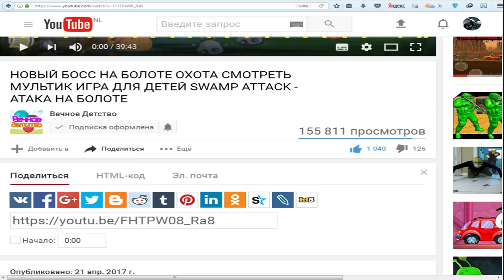ИГРЫ ГОНКИ ИГРА КАК МУЛЬТИК DRIVE AHEAD | ФАНИ ГЕЙМС